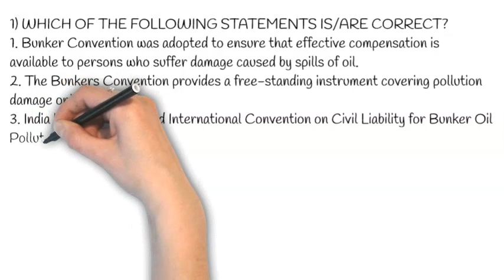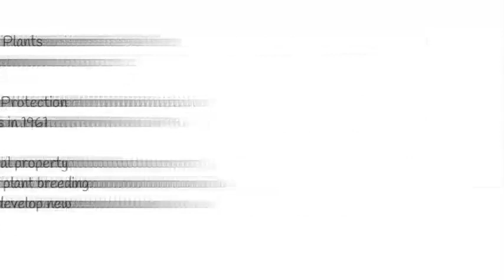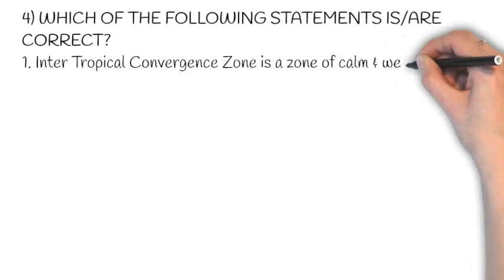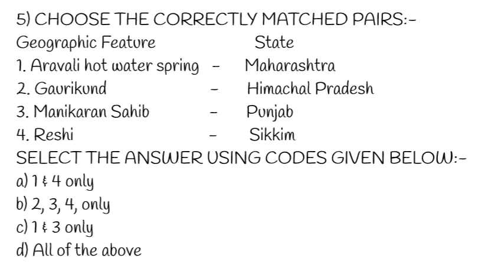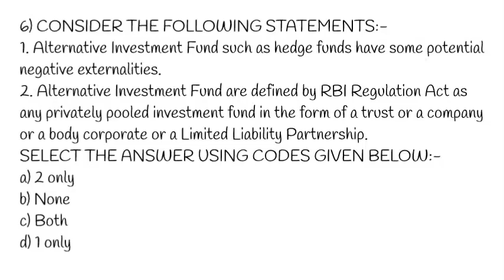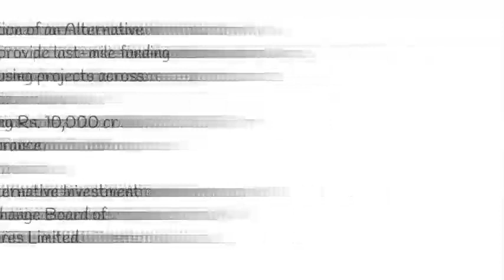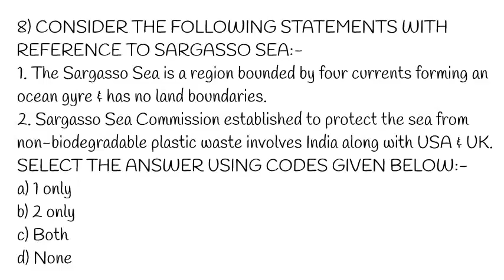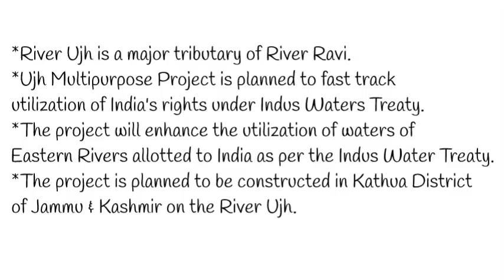28 April 2020 UPSC 10 MCQ with Correct Answer-Explanation | prelims2020 mcq